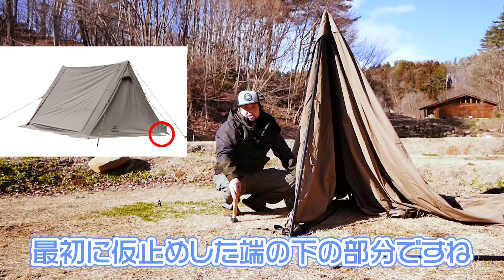【キャンプ道具】タープにもなるテントをご紹介！タラスブルバ｜テント紹介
今回の動画は、タラスブルバさんのテント⛺ワンサイドフォークTCシェルターのご紹介です！
何度か過去動画に登場していますが、春夏秋冬すべての気候での検証が終わりましたのでレビューさせていただきますm(_ _)m
2年かかっちゃいましたw
使用回数は30泊程度です！
撥水剤などは使用せず、純正のまま使用しました！-17度〜42度の環境で大雨/大雪なども含め徹底的に検証しましたm(_ _)m
よくTC素材についてびしょびしょになるから嫌だという意見もありますが、このテントは雨漏りに強いです💪
夏場でしたら、半日でカラカラに乾きます！
(土砂降りの第1幕にて検証)
シェルターテントをお探しで何を買うか迷われている方におすすめの逸品です！

【チャプター】
0:00-0:44 オープニング
0:44-4:40 簡単設営の仕方
4:40-5:22 屋根の跳ね上げ
5:22-9:18 レビュー
9:18-10:16 アレンジでタープ化
10:16-11:04 まとめ
11:04-11:13 エンディング
11:13-11:27 エンディングページ

【こちらもオススメの動画】

【今回ご紹介のギア】
テント(タラスブルバさんのワンサイドフォークTCシェルター)

跳ね上げポール(黒)

跳ね上げポール(赤)

個人的におすすめポール(伸縮ポール)

ーーー
このチャンネルでは、独おじまつもとがソロキャンプを中心として動画を配信しています！
キャンプで便利なギアやロケーションを紹介していけたらと思っています☺️
ーーー
ーーー
【2年間検証した人】
まつもと

【編集】
   doi